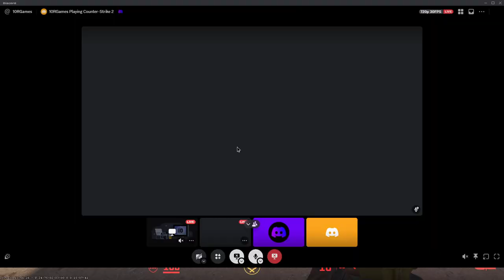CS2 Frozen in place server lag glitch (cs2 is broken)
first I thought the server crashed, then it "reverted" and it froze me in place and the map started twitching, I was on a call with a friend and he didn't have any other problems except a "lag" from the server